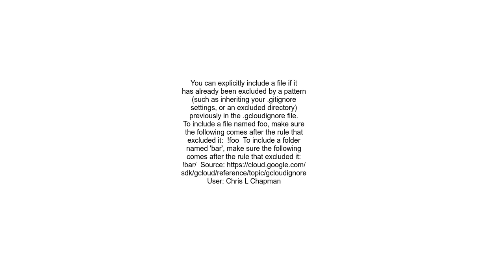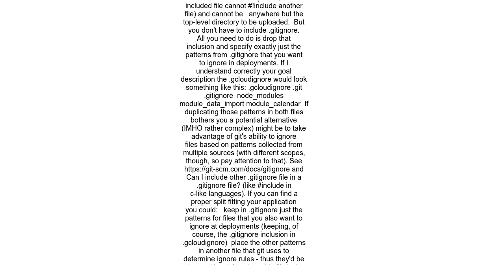How to include files in gcloudignore that are ignored in gitignore